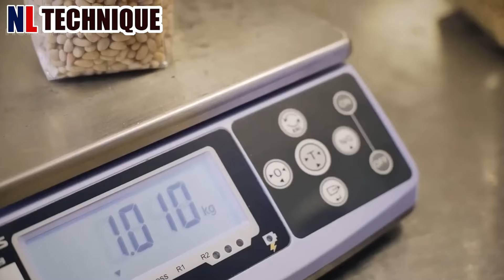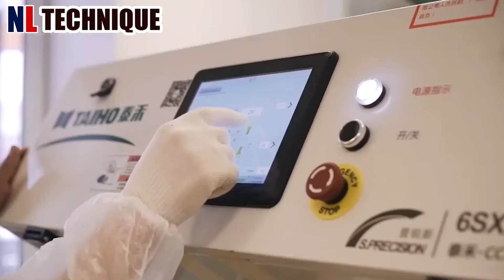Harvesting and Processing Pine Resin and Pine Nuts: A Fascinating Journey from Forest to Factory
Pine resin, sourced from trees and plants, aids in wound healing and insect protection. Its diverse applications include first aid, pain relief, and skincare products due to its antimicrobial properties and circulation-boosting effects. With a refreshing pine scent, its availability varies by tree type.